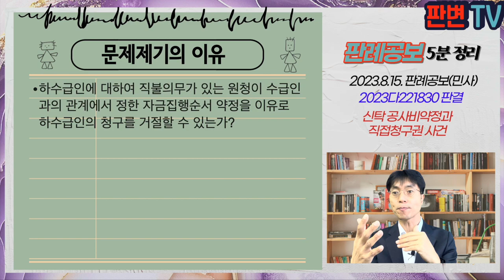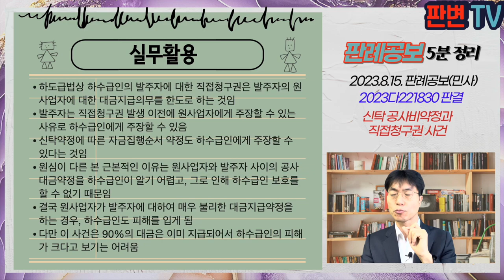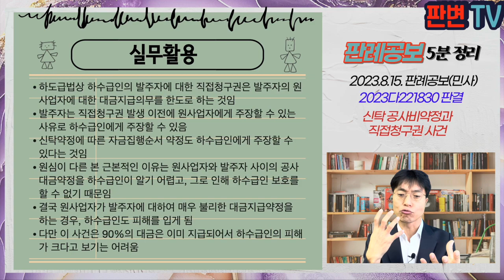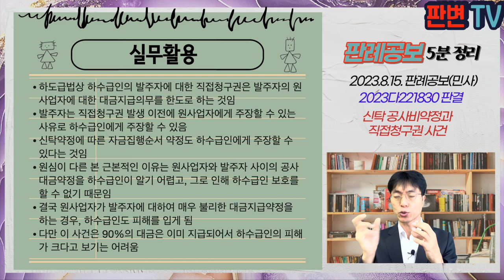신탁공사비약정과 직접청구권 사건 [23.8.15.자 판례공보(민사)]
신탁 공사비약정과 직접청구권 사건
별 3개

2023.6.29. 선고 2023다221830 판결
공사대금

원고 하도급업자
피고 자산신탁(상고인)

파기환송

다인디벨로퍼는 17.3.15. 다인건설과 545억원의 공사도급계약을 체결
다인디벨로퍼, 다인건설과 피고는 18.5.16. 신탁사업약정을 체결하면서 조달자금 자금집행순서로 7순위로 공사비의 90%, 13순위로 잔여 건축공사대금을 정함
같은 날 토지신탁계약을 체결하면서 공사비의 90%는 매 2개월 단위로 지급하고, 잔여공사비는 1,2,3순위 우선수익자의 대출원리금이 모두 상환되고 수탁자의 신탁사무처리비용의 정산이 완료된 후 신탁재산의 범위 내에서 시공사에게 지급하며, 수탁자의 고유재산으로 공사대금 지급의무를 지지 아니한다고 정함
다인건설은 18.11.7. 원고에게 기계설비 소방공사를 38억원으로 정한 하도급계약을 하고, 19.3.30. 소방공사 제외하고 20억원으로 감축
원고, 피고와 다인건설은 19.7.29. 하도급대금 직불합의를 함
피고는 공사대금의 90%를 넘는 금액을 다인건설 또는 하수급인에게 지급하였음

하수급인에 대하여 직불의무가 있는 원청이 수급인과의 관계에서 정한 자금집행순서 약정을 이유로 하수급인의 청구를 거절할 수 있는가?

하도급법상 수급사업자의 발주자에 대한 직접 지급청구권은 발주자의 원사업자에 대한 대금지급채무가 하도급대금의 범위 안에서 소멸하는 것
발주자는 직접지급청권이 발생하기 전에 원사업자에 대하여 대항할 수 있는 사유로서 수급인에게 대항할 수 있고,
직접지급청권이 발생한 후에 원사업자에 대하여 생긴 사유로는 대항할 수 없음
특별한 사정이 없는 한 발주자는 원사업자에 대한 대금지급의무를 한도로 하여 하도급대금의 직접지급의무를 부담
자금집행순서 관련 약정은 정지조건이고, 조건 성취는 권리를 취득하는 측에서 증명책임이 있음(원심은 불확정기한으로 보아 지급순서 미도래에 관한 피고의 입증부족이라고 봄)

실무활용
하도급법상 하수급인의 발주자에 대한 직접청구권은 발주자의 원사업자에 대한 대금지급의무를 한도로 하는 것임
발주자는 직접청구권 발생 이전에 원사업자에게 주장할 수 있는 사유로 하수급인에게 주장할 수 있음
신탁약정에 따른 자금집행순서 약정도 하수급인에게 주장할 수 있다는 것임
원심이 다른 본 근본적인 이유는 원사업자와 발주자 사이의 공사대금약정을 하수급인이 알기 어렵고, 그로 인해 하수급인 보호를 할 수 없기 때문임
결국 원사업자가 발주자에 대하여 매우 불리한 대금지급약정을 하는 경우, 하수급인도 피해를 입게 됨
다만 이 사건은 90%의 대금은 이미 지급되어서 하수급인의 피해가 크다고 보기는 어려움